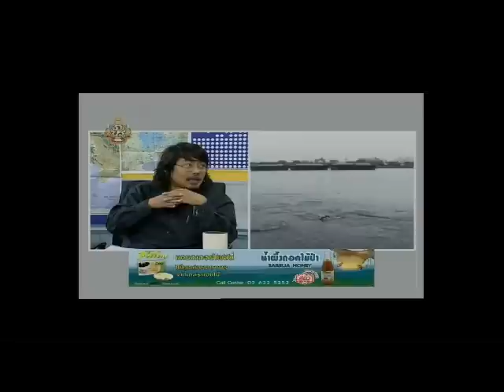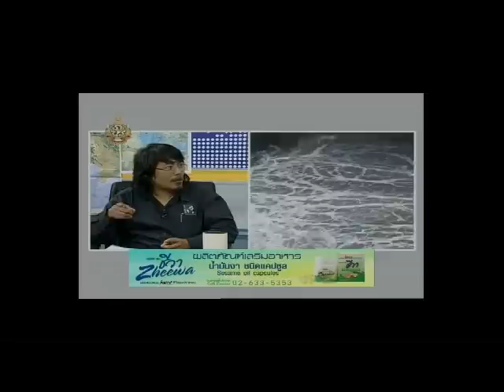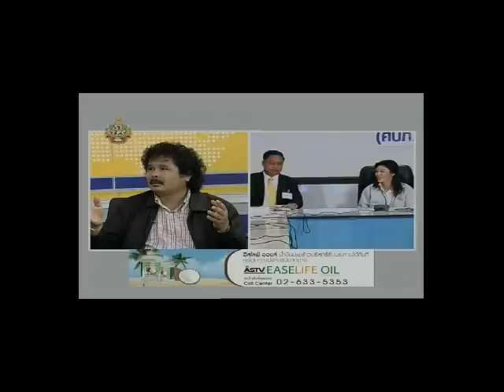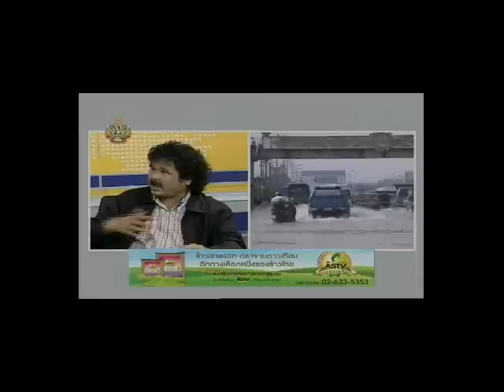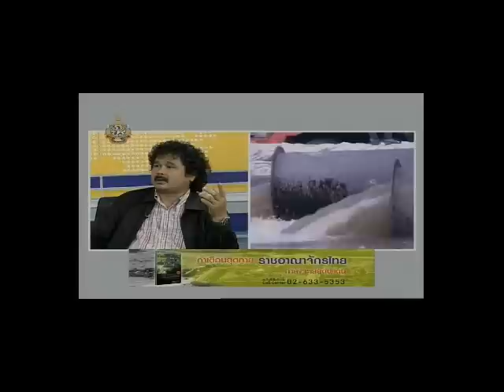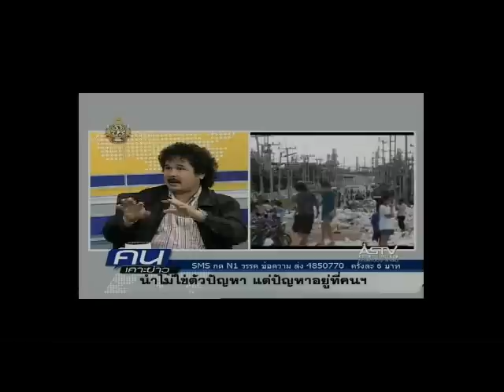จัดการน้ำแบบบูรณาการหลังน้ำลด 1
คลิปรายการ คนเคาะข่าว พูดคุยประเด็นเรื่อง จัดการน้ำแบบบูรณาการ หลังน้ำลด โดย ศศิน เฉลิมลาภ เลขาธิการมูลนิธิสืบนาคะเสถียร และหาญณรงค์ เยาวเลิศ ประธานมูลนิธิเพื่อการบริหารจัดการน้ำแบบบูรณาการ